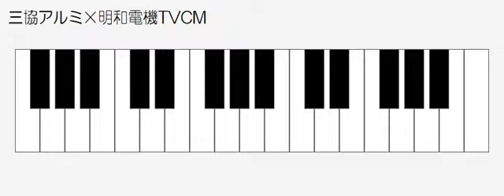三協アルミ×明和電機TVCM ハ長調 ドレミ鍵盤つき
ハ長調に移調して弾きやすくしてあります。